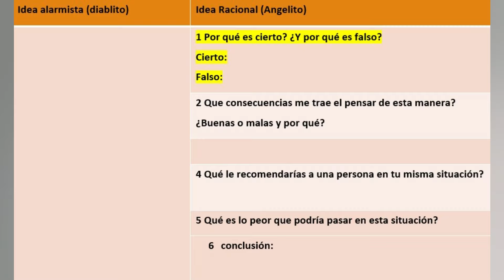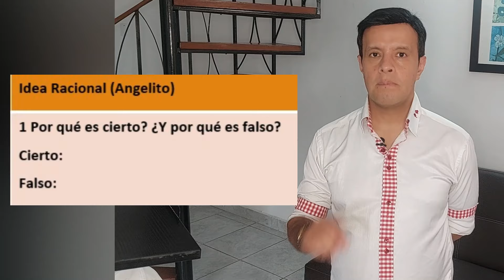TECNICA PSICOLOGICA MODERNA PARA ELIMINAR MALOS PENSAMIENTOS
¿Se puede conseguir la felicidad y ser feliz de forma rápida? Dar una respuesta a esta inquietud puede ser complejo, sin embargo, podemos responder que, si existe esa posibilidad, gracias a la terapia cognitivo conductual, más concretamente a uno de sus pilares. Por lo anterior, permíteme explicarte como el debate cognitivo o debate socrático permite eliminar malos pensamientos y entrenar la mente para ser más feliz.